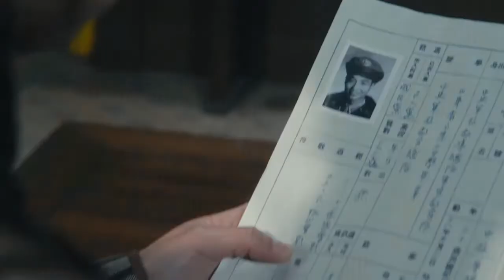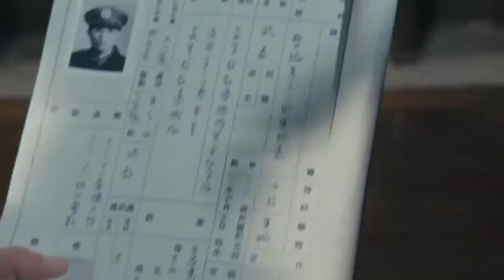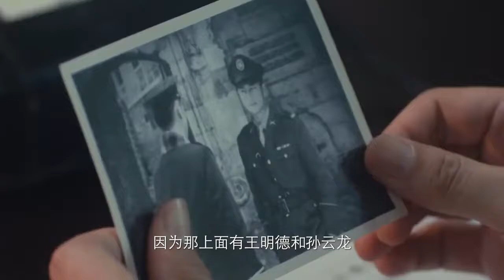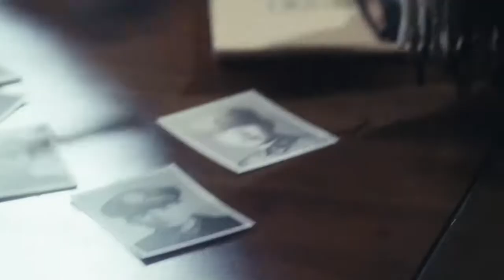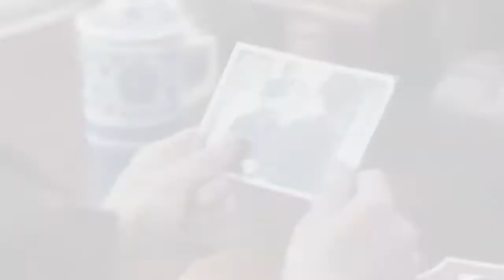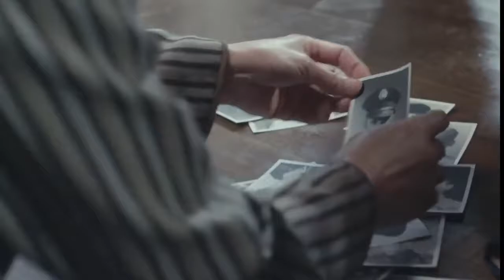【精彩谍战剧】狩猎05丨主演：王丽坤，罗晋